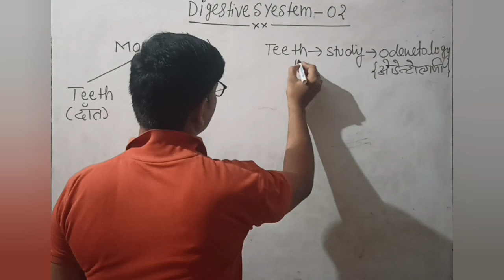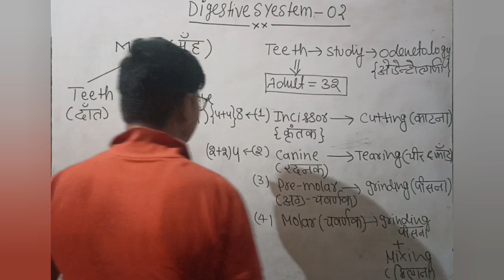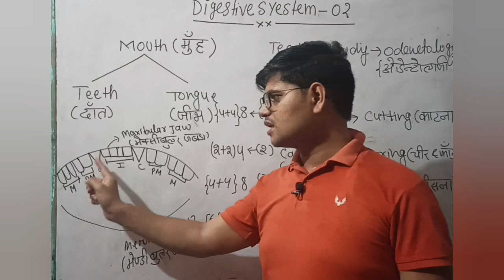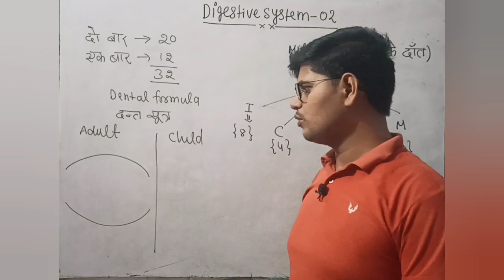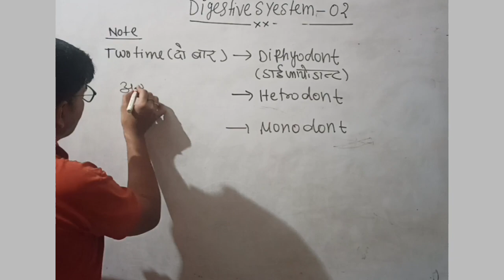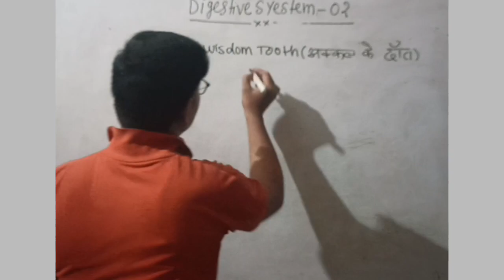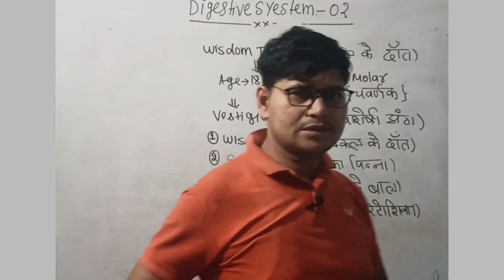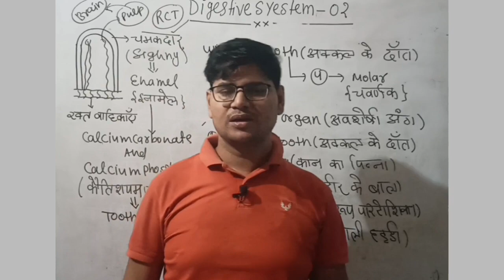Digestion part -2 | पाचन भाग -02 | Teeth | दांत | NDA | CDS | SSC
digestion part 2
  teeth (दांत)
दोस्तों आज हम पाचन भाग २ में दांत के बारे में जानेंगे की पाचन तंत्र में इसका का important role hai
पूरी वीडियो ज़रूर ज़रूर देंखे